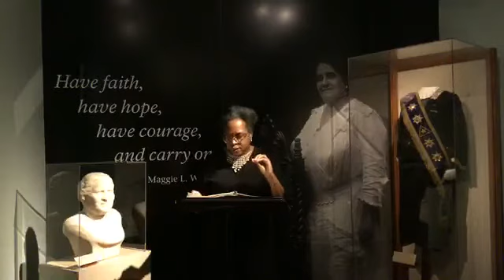Speeches of Maggie L. Walker "Benaiah's Valour"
In this program, a ranger for the Maggie L. Walker National Historic Site performs one of Maggie L. Walker's speeches, titled Benaiah's Valour, given to an audience of men making them aware of their importance in the pre-suffrage political arena.